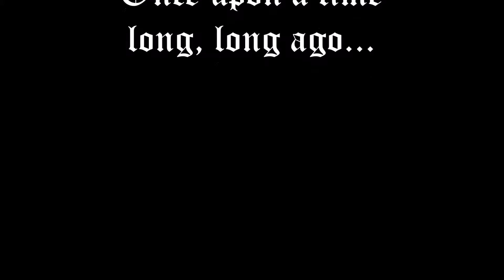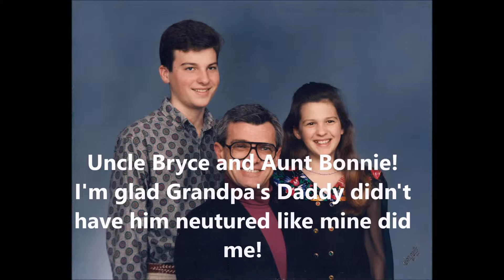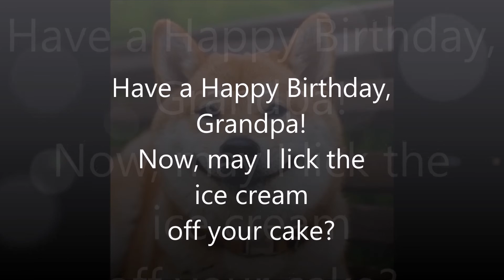Grandpa's 65th Birthday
My 65th birthday from the viewpoint of our Shiba Inu Ferris. Features a performance by the Los Angeles Philharmonic--"1812 Overture" with fireworks.